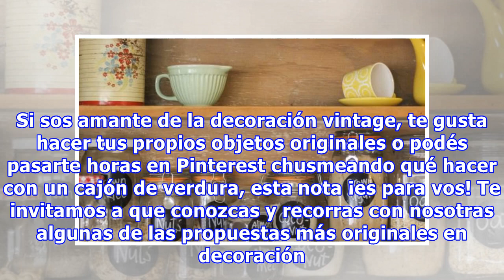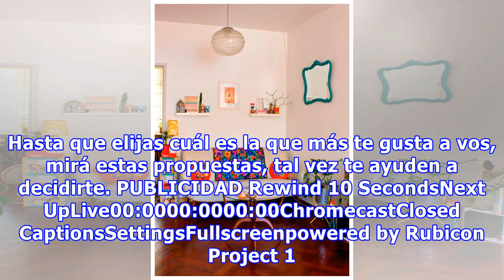Casa Chaucha: Un recorrido por los hogares más lindos de Buenos Aires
Lo vintage, lo moderno, lo clásico, todos los estilos de decoración que existen conviven en una sola propuesta: Casa Chaucha. Se trata de un sitio que recopila un poco de cada uno de los hogares porteños y los publica en su web. Las casas no están intervenidas, son los dueños los que envían sus hist...